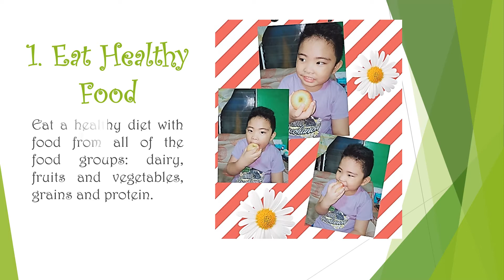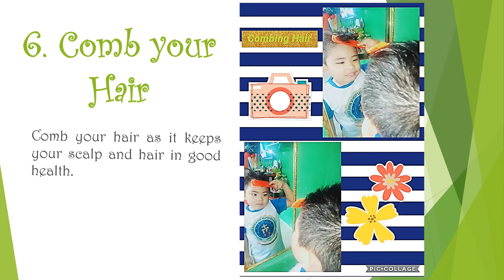Taking Care of My Body By: James Xander L. Lumanta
First Quarterly Output in Science for Kindergarten.